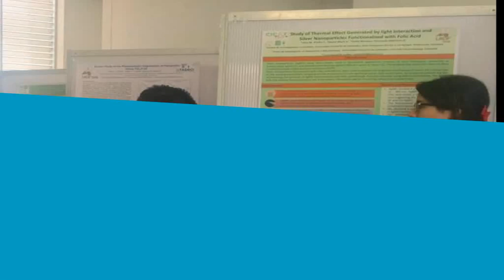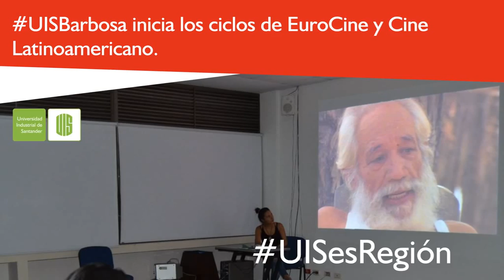UISaldía - Esta semana en la UIS del 2 al 9 de mayo